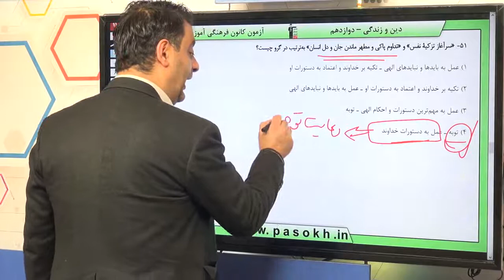پایه دوازدهم تجربي دين و زندگي پيش در مسير احکام الهي در زندگي امروز سوال 51 درصد پاسخگویی 61